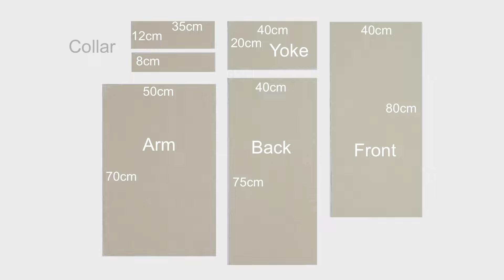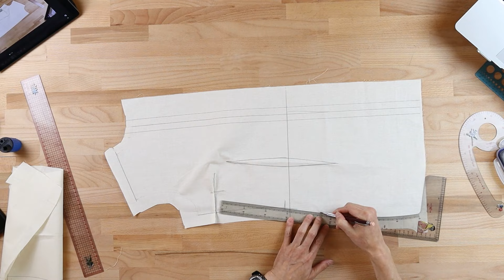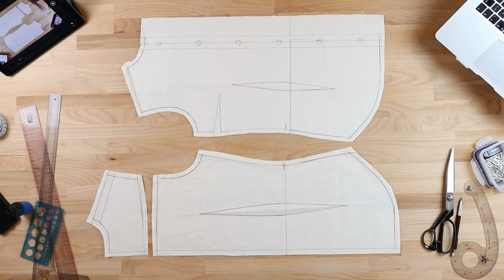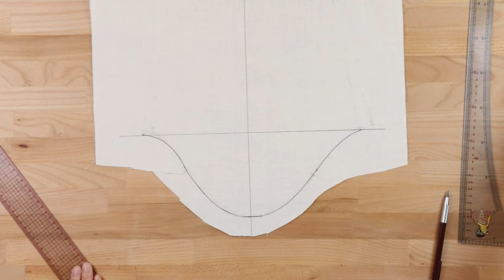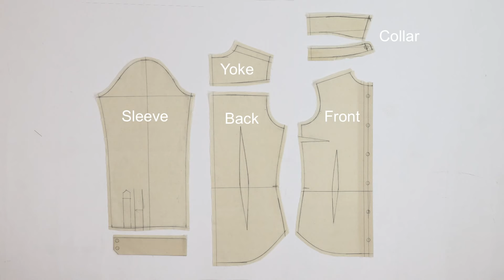【Women’s shirt with shirt sleeve】The Library of Draping, Tamotsu Kondo's draping archive, レディースシャツ袖付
Today I’m introducing you to the draping of a casual shirt, that is suited for beginner’s practice. We will go over how to move a dart, how to drape a collar and how to drape a sleeve out of one sheet of fabric. 今回は初心者のドレーピング練習に適したカジュアルなシャツをご紹介します。ダーツの移動の仕方、襟の作り方、そして袖を一枚の布からドレーピングで作る方法が分かります。

Scissors: JS-DA-R26